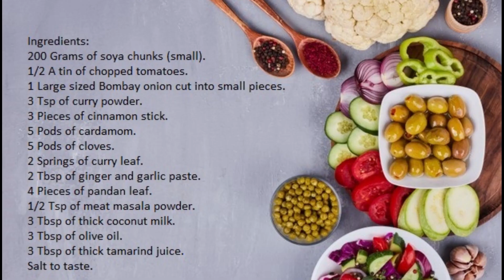Delicious Soya meat curry | இறைச்சிக் கறிக்கு நிகரான சுவையில் சோயா மீட் கறி எப்படி வைப்பது?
This delicious soya meat curry will be well accompanied with white rice, Puttu, String hoppers and rotti / paratha.
"Cooking with love provides food for the soul".